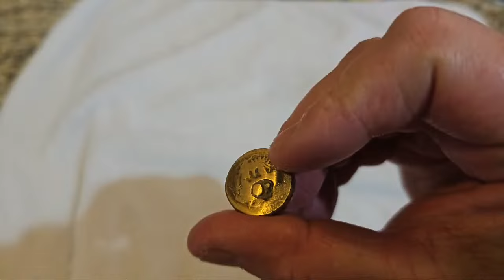Highlight 1:05 - 6:05 from SUNDAY FUNDAY! TS419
stellasobsession

not case sensitive

or

or

or